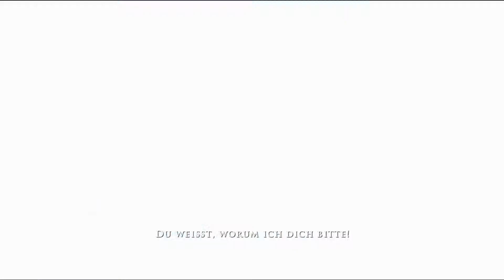Let's Play: Prince of Persia #001 Ein neuer Prinz [Deutsch/HD]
Wir spielen Prince of Persia.